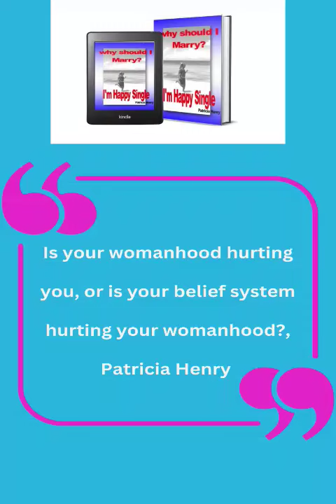patriciahenrytv kindly donate here 👉🏿